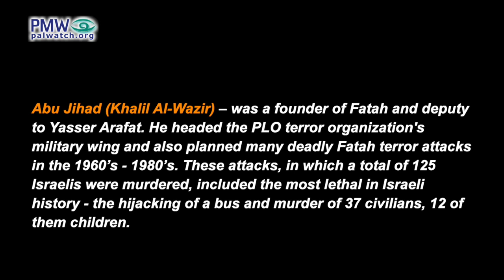PA TV praises arch-terrorist Abu Jihad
PA TV praises arch-terrorist Abu Jihad: “Our precious ones, the Martyrs, do not die, rather history immortalizes them”

Official PA TV reporter: In the period between the years 1967 and 1982, Khalil Al-Wazir [Abu Jihad] was in charge of the western sector in the Fatah Movement and worked to develop the fighting capabilities of the revolution forces… Abu Jihad was an organizational figure and had a unique military mentality. He was a symbol of resistance and rejection of submission. He received responsibility for the occupied lands and planned and oversaw the self-sacrificing activity.”
Terrorist Khalil Al-Wazir “Abu Jihad”: “We want to make Tel Aviv’s day dark. We want to turn Tel Aviv’s day into ruin. Allah willing, we will change Tel Aviv’s day so that it will be known in Tel Aviv’s history as black Saturday, black Sunday.”…
Reporter: “The anniversary [of his death] repeats every year and renews the pain, but our precious ones, the Martyrs, do not die, rather history immortalizes them and the peoples guard them in their memories on the path of liberation and building the state.”

[Official PA TV News, April 17, 2021]

Abu Jihad (Khalil Al-Wazir) - was a founder of Fatah and deputy to Yasser Arafat. He headed the PLO terror organization's military wing and also planned many deadly Fatah terror attacks in the 1960’s - 1980’s. These attacks, in which a total of 125 Israelis were murdered, included the most lethal in Israeli history - the hijacking of a bus and murder of 37 civilians, 12 of them children.

Yasser Arafat – Founder of Fatah and former chairman of the PLO and PA. During the 1960s, 70s and 80s Arafat was behind numerous terror attacks against Israelis. Although he received the Nobel Peace Prize in 1994 together with then Israeli Prime Minister Yitzhak Rabin and then Israeli Minister of Foreign Affairs Shimon Peres “for their efforts to create peace in the Middle East" after signing the Oslo Accords peace agreement, Arafat launched a 5-year terror campaign – the second Intifada (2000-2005) – in which more than 1,000 Israelis were murdered. Arafat died of an illness in 2004.